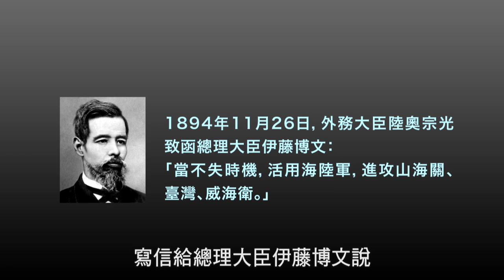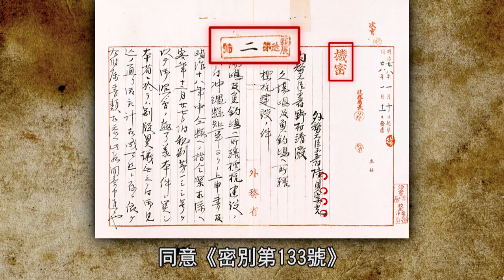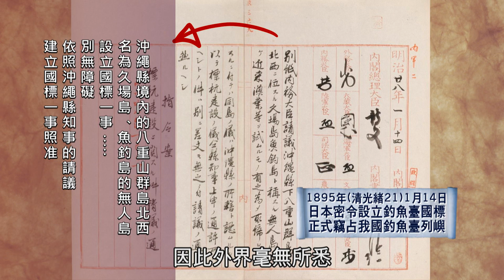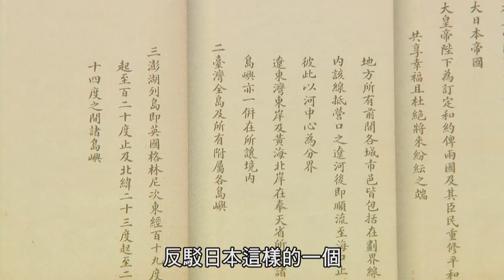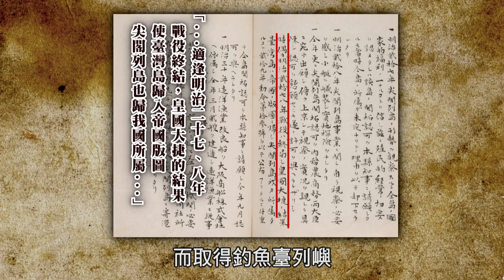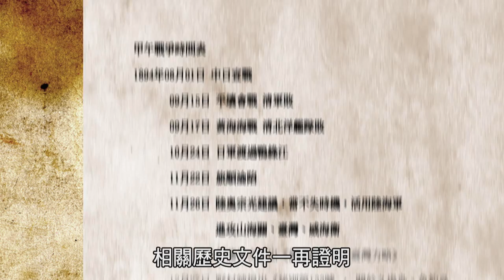我們的島嶼-釣魚台列嶼 中文網路版 分段 04日本趁甲午戰爭之際竊占釣魚臺列嶼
我們的島嶼-釣魚台列嶼 中文網路版 分段
04日本趁甲午戰爭之際竊占釣魚臺列嶼